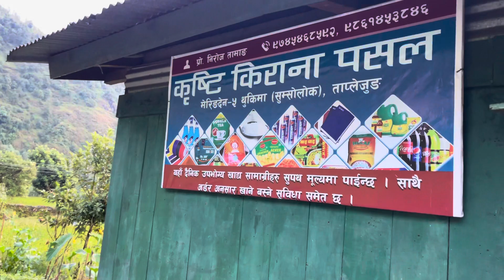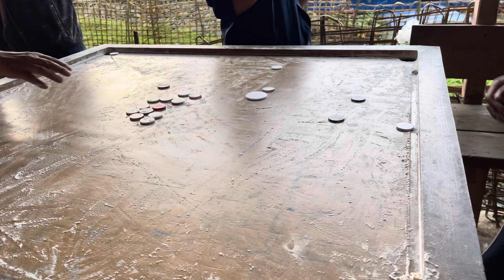Enjoying Village Life! My primary school !! Tongba,Local Chicken, Carrom Board! Village Vlog part 3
Enjoying Village Life! My primary school, My old friends ll TongballLocal Chickenl Carrom Board...
Hey Friends this is my beautiful village where I spent most of the time of my childhood.